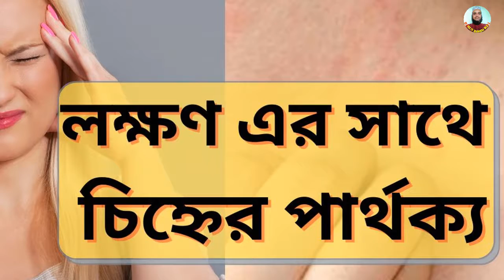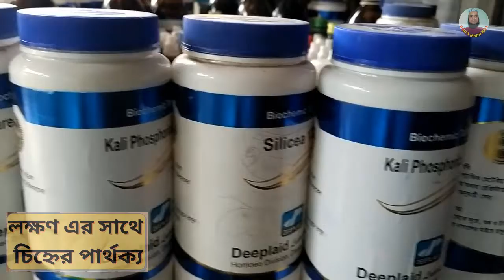হোমিও মতে লক্ষণ এর সাথে চিহ্নের পার্থক্য কি ? Harun Homeo Hall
এই চ্যানেলের মাধ্যমে আমরা আপনাকে হোমিওপ্যাথি সংক্রান্ত বিভিন্ন বিষয় সম্পর্কে অবহিত করব। আমাদের সাথে থাকার জন্য ধন্যবাদ .